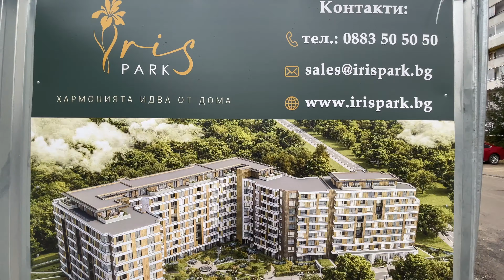RISE: Младост-4(шест)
Западно от бул. „Александър Малинов“ и СОП се застроява квартал от нови блокове.